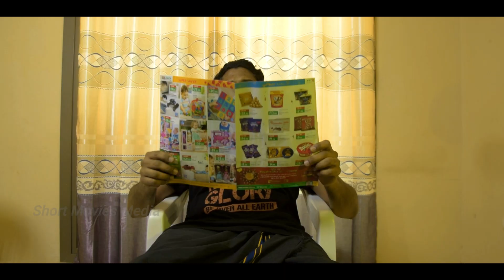Malayalam Short Film | ട്വിൻസ് | Twins | Short Movies Media | Rasheed Vadakkenchery | subtitle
Hi
A humble initiative by some true lovers of media. We are bound to entertain you with really touching short films in Malayalam.